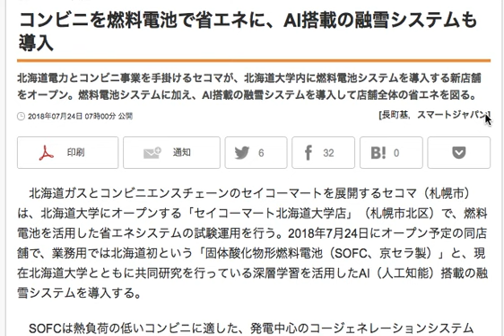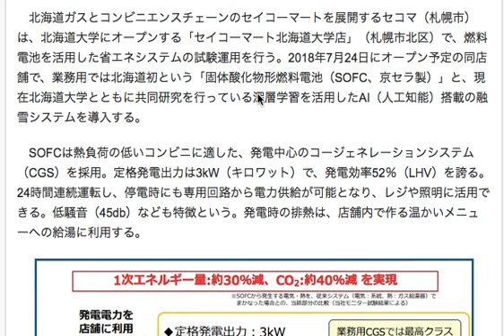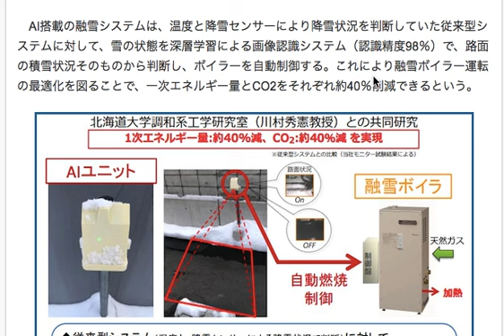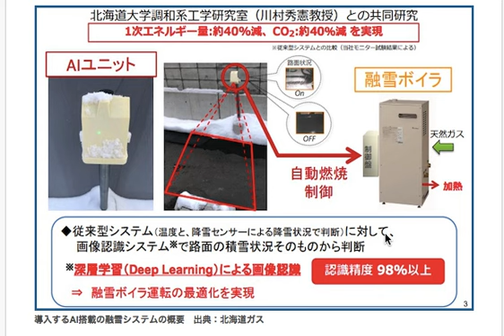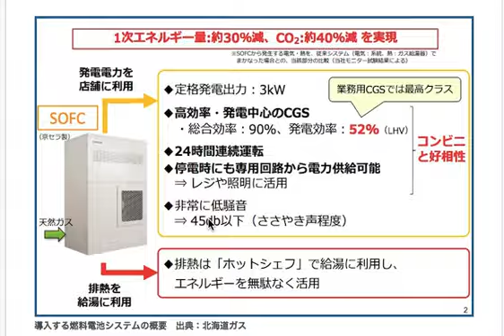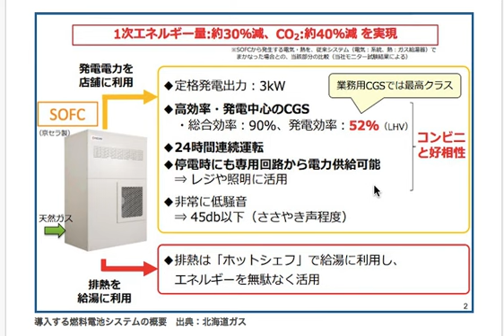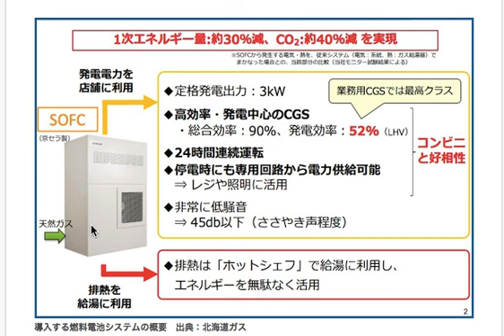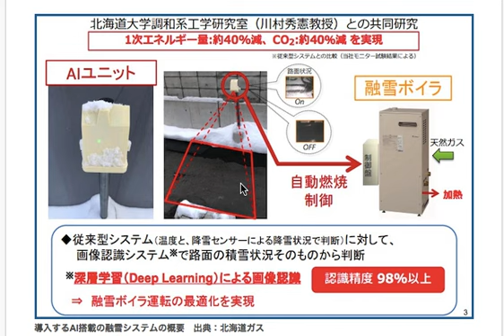北海道で燃料電池とAIを使って省エネ化が行われる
北海道においてセイコーマートのシェアというか働きは
非常に大きいです。

そういった中で、燃料電池を利用した省エネ化と融雪設備への応用は
北海道内だけでなく、東北地方でもかなり需要が広がるでしょう。

特に、融雪設備は、豪雪地帯においては
必須の設備であり

今後は、石油価格に影響されない
水素利用のSOFCが開発されれば

エネルギー自給率の低い日本にとっては
ものすごい効果がある、と考えられます。

水素の利用自体を広めるのは
一つにこのSOFCが鍵になりそうですね。